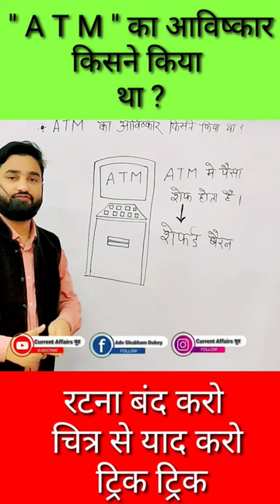एटीएम का आविष्कार किसने किया है || चित्र से याद करें || ट्रिक#shorts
एटीएम का आविष्कार किसने किया है || चित्र से याद करें || ट्रिक